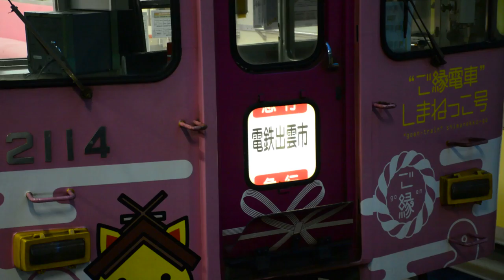一畑電車2100系方向幕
2014/09/03　電鉄出雲市駅
2114編成、しまねっこ仕様